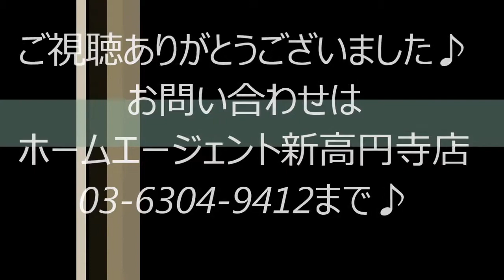インプリミール中野坂上 ホームエージェント新高円寺店